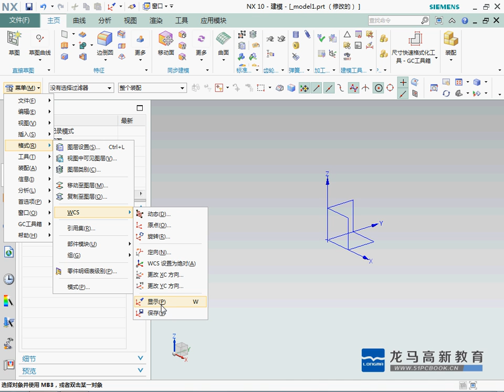2 3 1 UG NX 10 坐标系的显示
UG NX 10